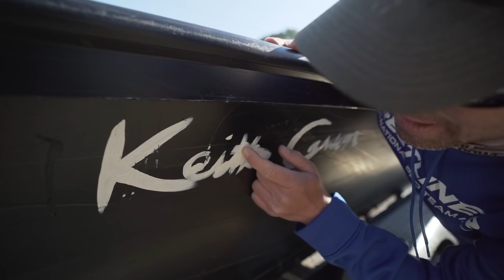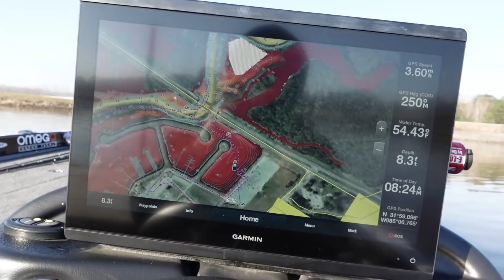Why Does This Keep Happening To Me.....